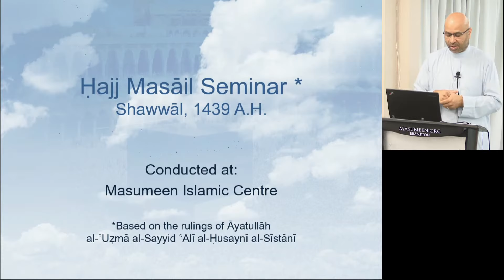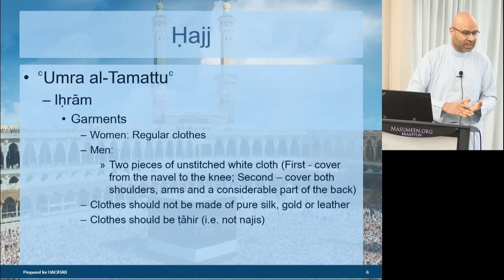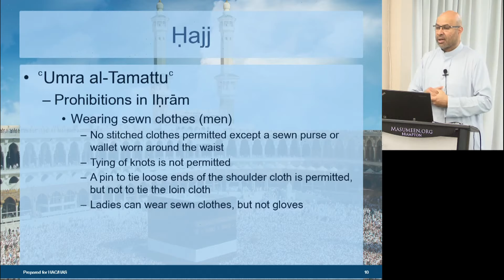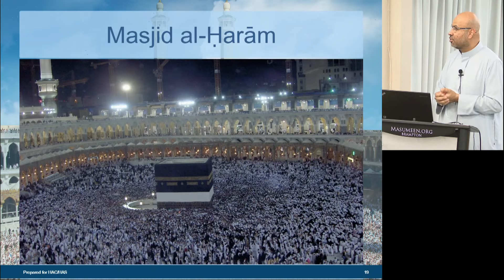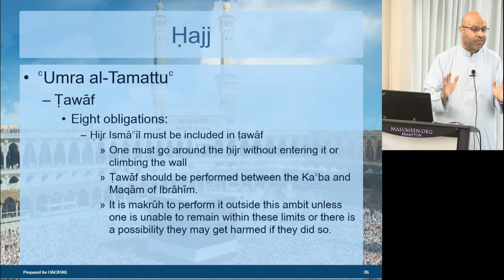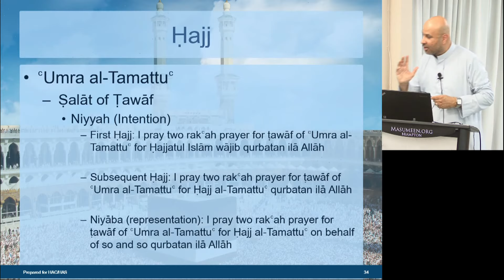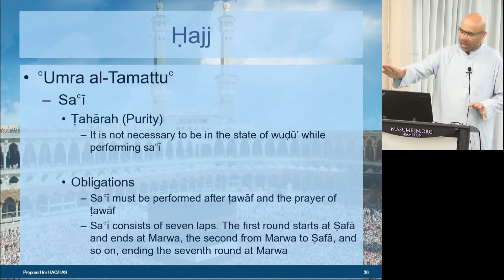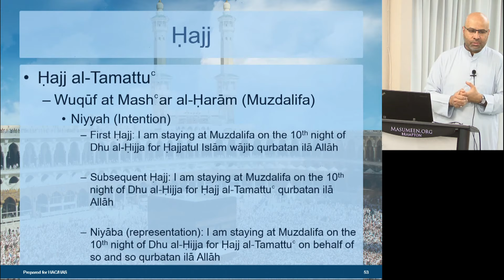2018 Hajj Seminar - Part 1 - Hajj Masail [1/2]